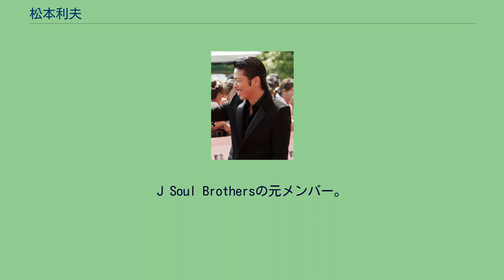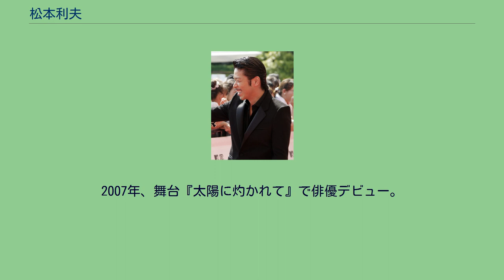松本利夫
松本 利夫（まつもと としお、別名：MATSU、1975年5月27日 - ）は、日本の元ダンサー、俳優。
EXILEのメンバー。
J Soul Brothersの元メンバー。
神奈川県川崎市高津区出身。
LDH JAPAN所属。
川崎市立子母口小学校、川崎市立東橘中学校、 神奈川県立麻生高等学校を卒業。
16歳の時にテレビ番組『CLUB DADA』でZOOのパフォーマンスを観てダンスを始める。
1994年、USA、MAKIDAIと共にダンスチームBABY NAILを結成。
1998年、ダンスチームJapanese Soul Brothersに加入。
1999年、J Soul Brothersとして始動。
2001年9月27日、J Soul Brothers改めEXILEとして始動。
2007年、舞台『太陽に灼かれて』で俳優デビュー。
2014年7月22日、EXILE第四章始動に伴い、名義をMATSUから俳優活動時に使用していた本名の松本利夫に変更した。
2015年6月22日、ÜSA、MAKIDAIと共に年内をもってパフォーマーとしての活動は引退することを発表。
同年12月31日、TBS系『CDTVスペシャル! 年越しプレミアライブ 2015→2016』がパフォーマーとして最後の活動となった。
家族 劇団EXILE 松組